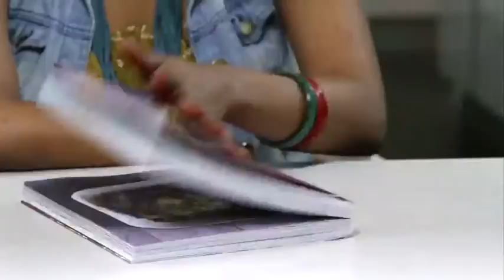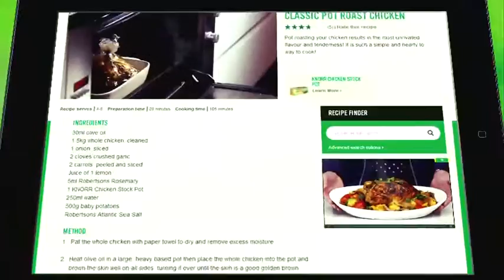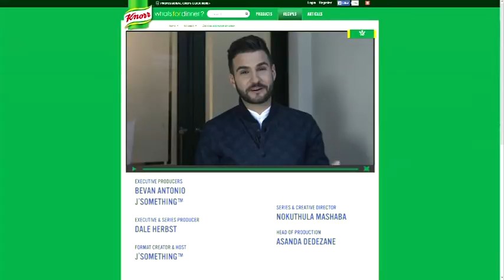Episode 2: whatsfordinner? with J'Something by W4Dinner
In the second episode of our delicious new CookWithKnorr TV series, J'Something visits busy super-mom Natasha Summers to show her how to make really simple, quick & tasty family food.